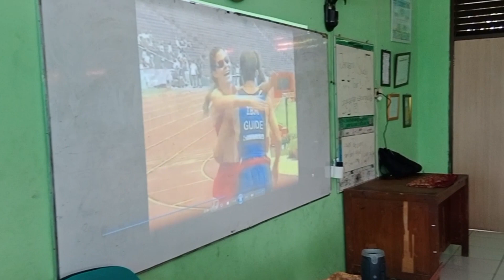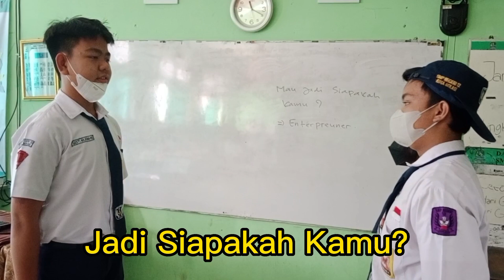BLOCK PROJECT HARI KE 1 MATERI KEWIRAUSAHAAN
Block Project Materi Kewirausahaan Fase D kelas VIII, diawali dengan membekali materi tentang kewirausahaan